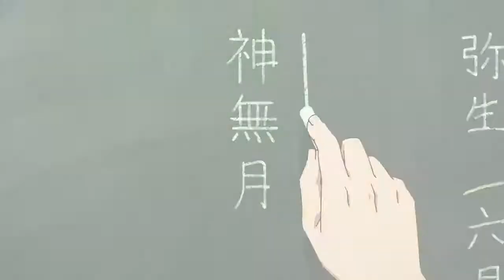Child of Kamiari Month (Special Feature)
In theatres 2021